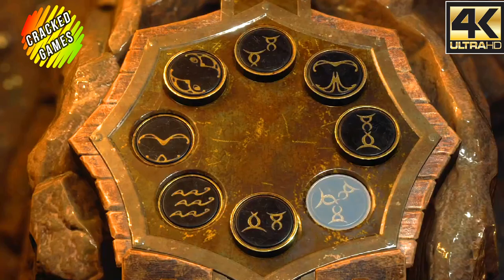UNVEILING THE MODERN EVIL: RESIDENT EVIL 4 【REMAKE】DISCUSSION【CHAPTER 4】【PC GAMEPLAY】CRACKED GAMES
In this exciting video, we delve deep into the captivating world of Resident Evil 4 Remake. Join us as we analyze the highly anticipated makeover of this iconic survival horror masterpiece. Prepare to embark on a journey like no other as we discuss the revamped graphics, improved gameplay mechanics, and the spine-chilling atmosphere that is synonymous with the Resident Evil franchise.

From exploring the eerily atmospheric village to encountering hordes of menacing creatures, we leave no stone unturned in this in-depth discussion. Our knowledgeable team of Resident Evil enthusiasts will break down the game's key features, providing you with expert insights and predictions. We'll dive into the immersive storyline, intriguing characters, and the potential enhancements from its predecessor.

Whether you're a die-hard Resident Evil fan or a newcomer to the series, our video aims to ignite your excitement and anticipation for the Resident Evil 4 Remake. Don't miss out on this comprehensive discussion, packed with everything you need to know about the upcoming Resident Evil 4 Remake.

Let the countdown to modern evil begin! Get ready to unleash the fear and exhilaration of Resident Evil 4 Remake.

I love to play video games from my childhood. I wanted to share my gameplay with you friends.
I hope you all will like it and support me.

Today here I am uploading one of the best game Resident Evil 4 Remake 2023 in 4K Ultra HD resolution with 60FPS. Once I dreamed of playing console game on PC. Now I am living the dream by playing one of all time best game of the Console.

Some of my favorite games are

Rise to Honor
Mortal Kombat
WWE
Uncharted
Assassin's Creed
God Hand and the list goes on. because I love every game.

Here I post the tricks cheats and genuine gameplay for each and every game daily.

Every game I Give you 100% completion in every mode.

Treasure and collectibles clues will be shared in the videos.

More over if anyone wants to get particular gameplay for a game can directly ask in comments.